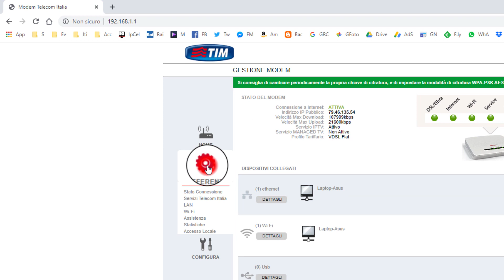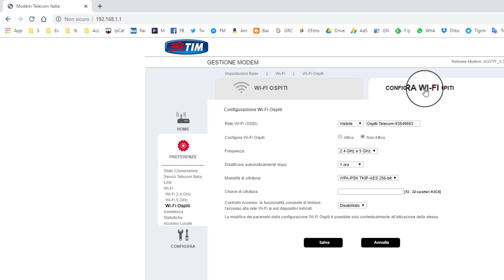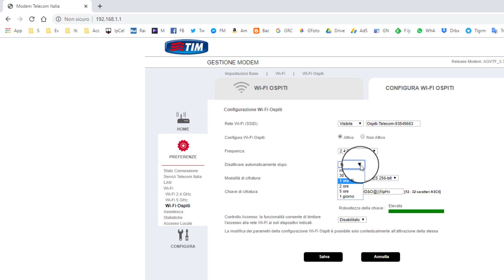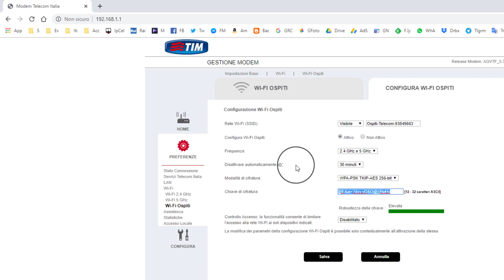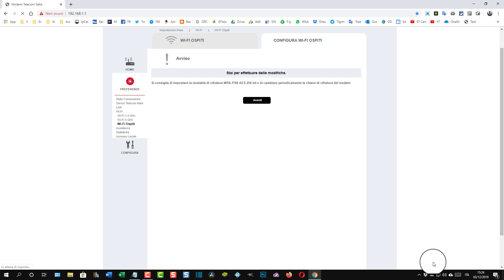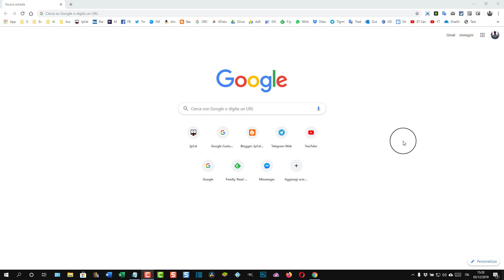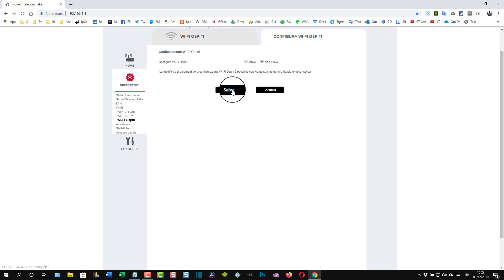Creare una rete Wi Fi per gli ospiti con il modem TIM Fibra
Guida per configurare nei modem router una connessione W-Fi specifica per gli ospiti impostando una password diversa da quella ufficiale e specificando la durata della connessione.

La guida testuale può essere consultata in questo post

1) Creazione e gestione di blog su piattaforma Blogger
2) Tips & Tricks per i sistemi operativi Windows
3) Recensioni di applicazioni per Android
4) Guide e tutorial per editor grafici come Gimp e Photoshop
5) Guide e tutorial per video editor come Shotcut e DaVinci Resolve
6) Tutorial per modificare PDF con programmi e online
7) Tutto quello che mi viene in mente per aumentare la produttività quando si utilizza il computer per lavoro, per studio o per gioco
8) Le guide che mi vengono richieste dai lettori e dagli iscritti al canale (nei limiti delle mie conoscenze)